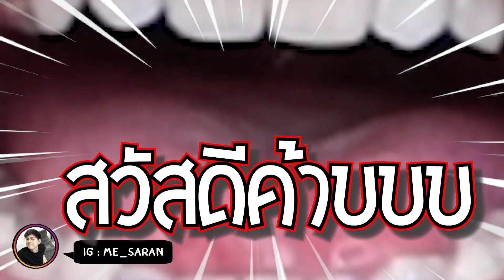โทนเนอร์พี่จุน Anua Heartleaf 77% l ใช้ตามทวิตเตอร์ ดีจริงเหมือนกระแสมั้ย !! I me saran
ทุกอย่างที่รีวิวเกิดจากการใช้จริงความรู้สึกจริง ณ ปัจจุบัน ดูเพื่อเป็นส่วนหนึ่งในประกอบการตัดสินใจและเพื่อความบันเทิงนะค้าบบบ 🖤 รักทุกคนเลยค้าบ 🥰

และขอบคุณทุกการกด like และ subscribe ทุกอย่างในนี้เป็นกำลังใจที่ดีมากๆสำหรับบูม

สามารถ Comment พูดคุยกับบูมใต้คลิปนี้ได้เลยนะค้าบ ชอบอ่านมากกก

ติดตามเป็นเพื่อนและพูดคุยกับบูมได้ที่
instagram ส่วนตัว : me_saran